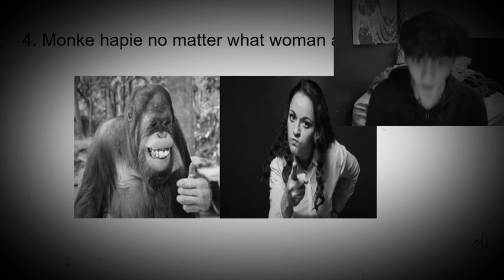Shitpost Status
Monke no womena